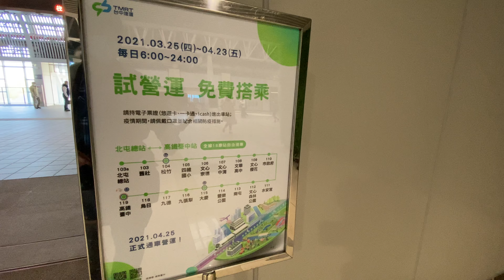台鐵 新烏日站 轉乘 台中捷運 119高鐵台中站 Taichung MRT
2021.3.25 台鐵 新烏日站 轉乘 台中捷運 119高鐵台中站 Taichung MRT